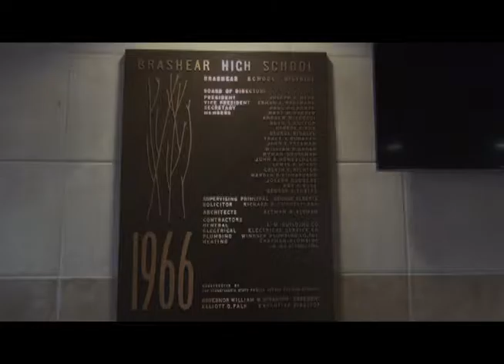Brownsville Area High School Documentary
Brownsville Area High School
Documentary
This video describes the history of Brownsville and the plans for the future of the city made possible by the work of students at Brownsville Area High School.